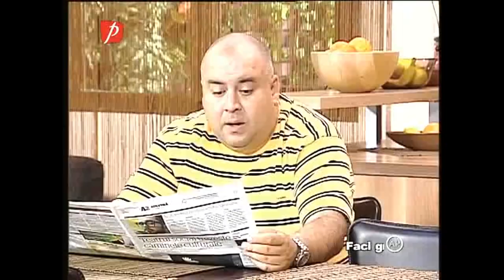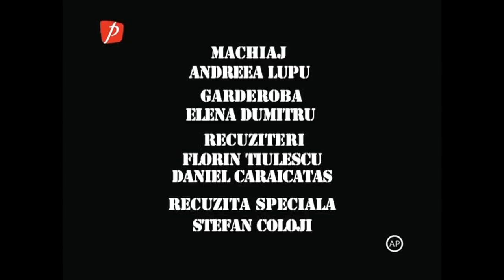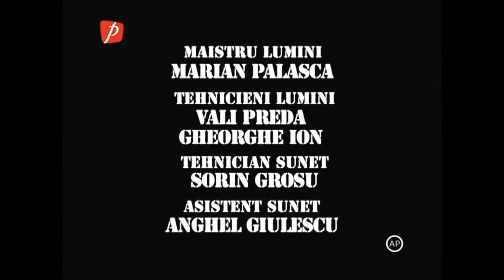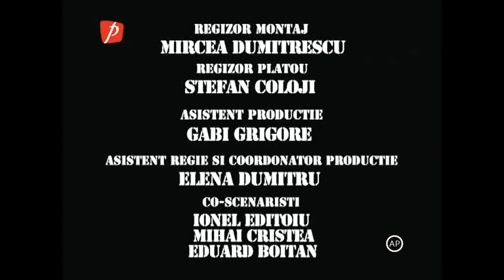Trăsniții sezonul 13 episodul 9 Violatorul de psiholoage